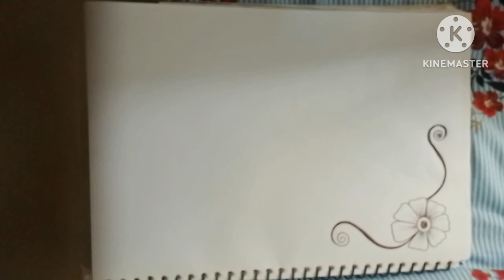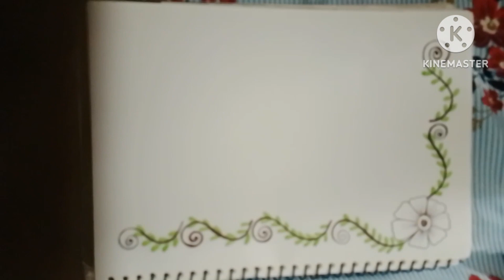how to draw step by step front page border design idea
page border
pages borders designs
how to draw step by step front page border design cartoon design, page borders design#borderdesign
front page border
assignment project file work
file decoration
file page border
sketch drawing
mandala drawing
double arts
mandala art
cartoon drawing
rakhi drawing
mehandi designs
pencils drawing
shadings drawing
colour drawing idea
flower border designpage border
pages borders designs
front page border
file decoration
file page border
sketch drawing
mandala drawing
double arts
mandala art
cartoon drawing
rakhi drawing
mehandi designs
pencils drawing
shadings drawing
colour drawing idea
# flower border desig